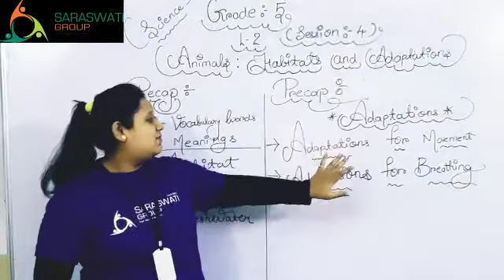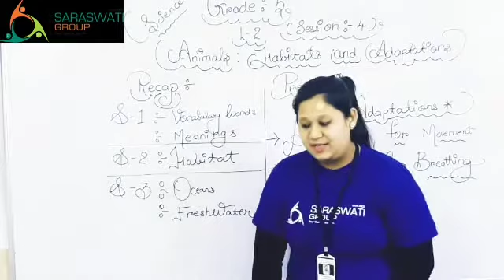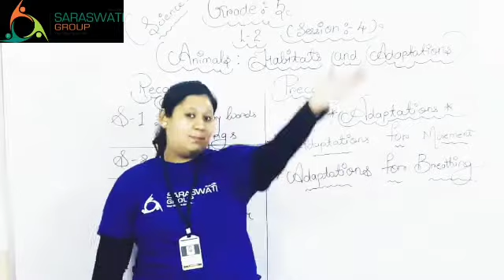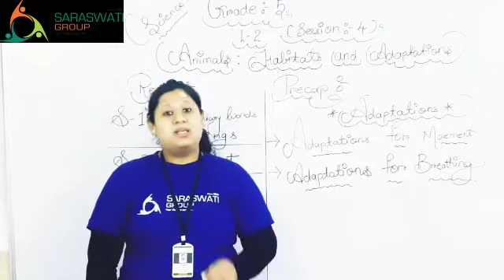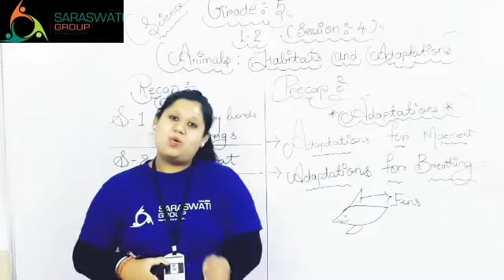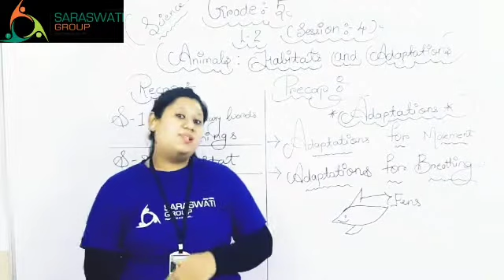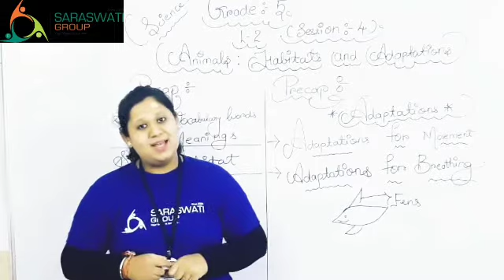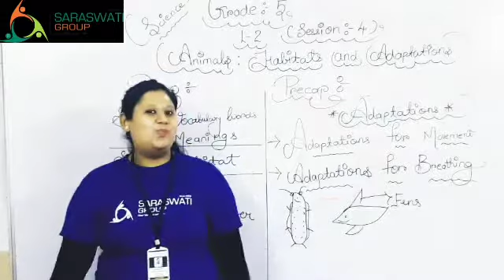Sci II Std 5 II Ch 2 II Lec 4 II Date 20 07 2020